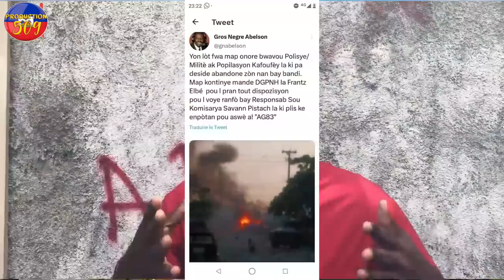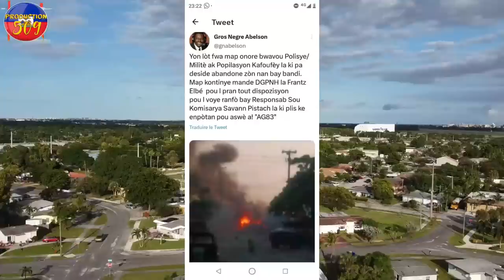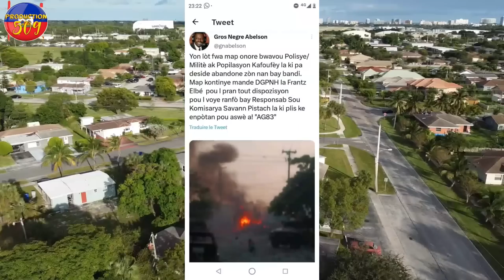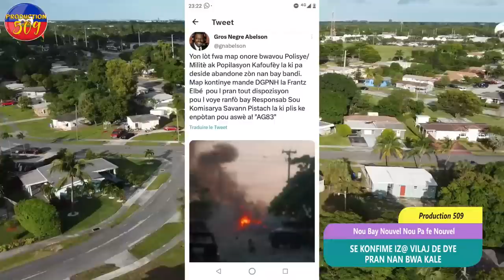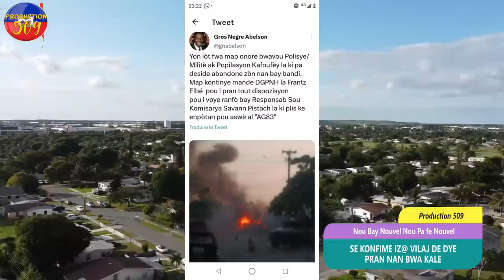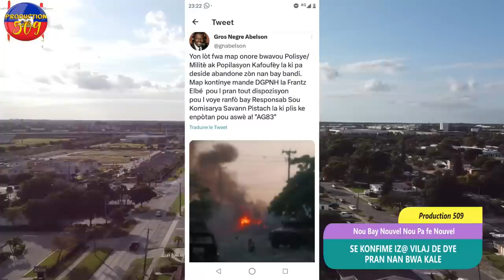SE KONFIME Iz@ Vilaj De Dye Pran Nan Bwa Kale Moun Kafou fèy Antrave Ak Ti Lapli.